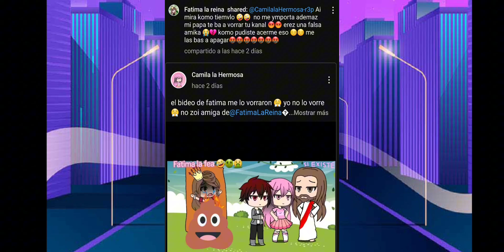Critica a Fatima La Reina (La gachatuber que se burlo de dios)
Si quieren saber más de ella les dejaré los dos videos del youtuber rankiro jd que sabe más información de ella.